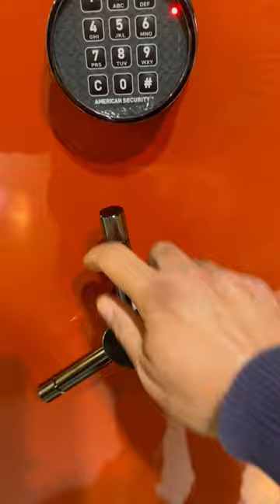American Security Gun Safe BFX6024 in Burnt Orange Special Edition